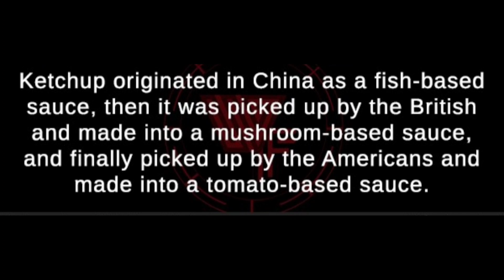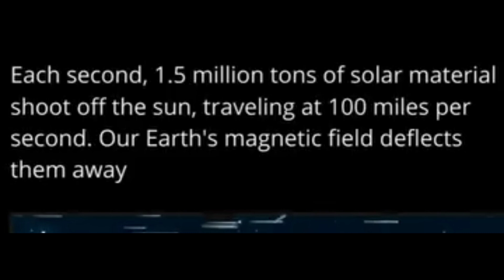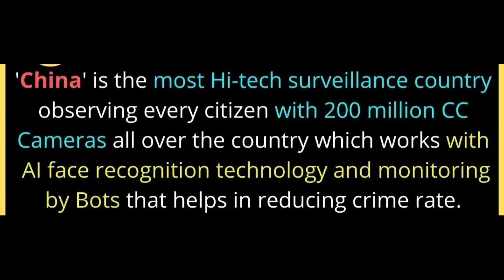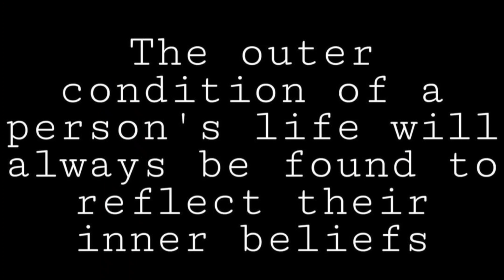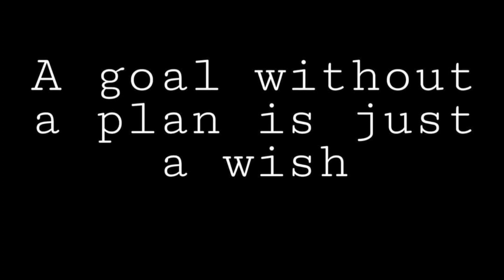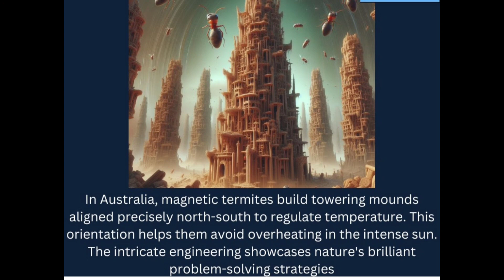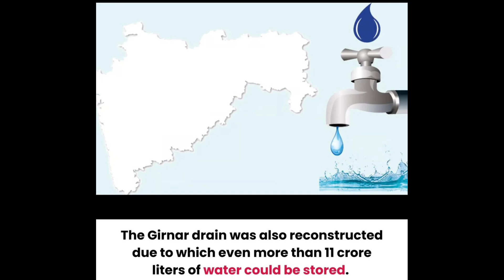Rare Facts you should know #1471 // Facts All Day